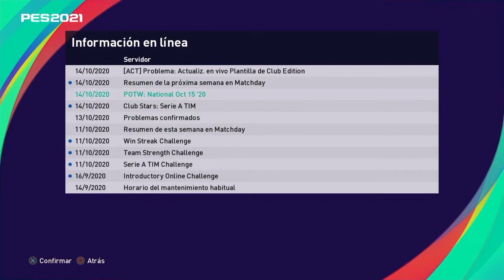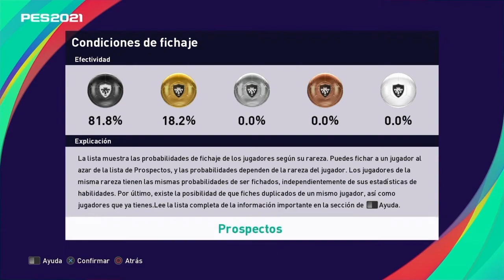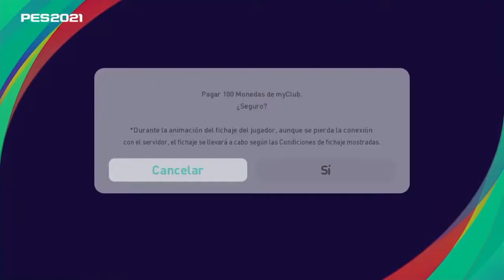PES2021 MYCLUB PRIMEROS⚽ ¡JUGADORES POTW EURO! 👀PACK OPENING 🔥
PACK OPENING POTW EURO PES2021

Nos vemos en el siguiente video crack 👊🏻